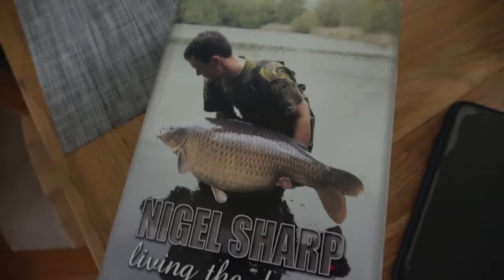Daren 'Tinpot' Norman | Vlog - 002 | Sticky Uncut | Carp Fishing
Tinpot is back for his second vlog, and yet again he is on the banks of Burghfield hunting down the famous common. As something a bit different to the norm, and to give people a bit of an insight into the enormity of the task that Burghfield presents, Daren takes you on an in depth walk around the lake. During his trip he drops into many of the famous swims and gives his viewers more of a perspective as to how difficult the lake is to even circumnavigate, let alone fish! Of course, he does eventually get some rods in the water and puts a lovely carp on the bank for his considerable efforts.